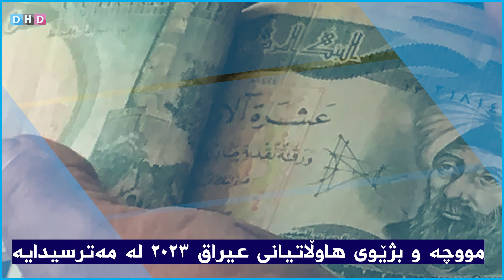ساڵی ٢٠٢٣ تانەنەت لە عیراقیش مووچە مەترسی لەسەر دروست دەبێت